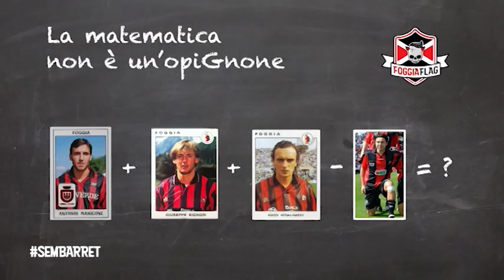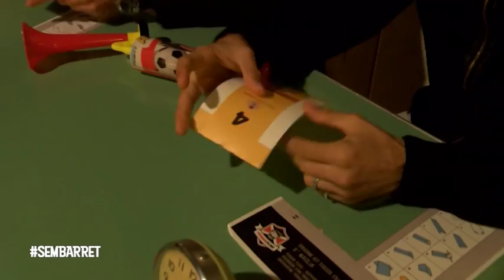SEMBARRET - 13 PUNTATA | Vladimir Luxuria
Tredicesima puntata del 21/12/2018 in onda su Telefoggia canale 12 del digitale.
Una trasmissione ideata dal consorzio foggia flag
Best of e VLADIMIR LUXURIA ospite di eccezione!